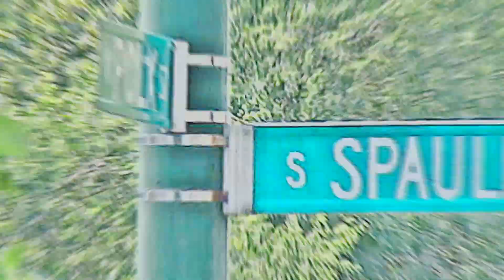GO IN REMIX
Rude Boys Ent
Produced by@ I_make_beats12
Video shot by @meechmayo
Follow on IG & twitter at @meechmayo, @jfields3 @g_t11, @ I_make_beats12